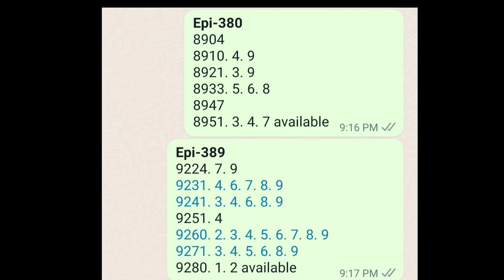Silk Brasso & Cotton reverse Brasso joint saree collection | Episode - 394